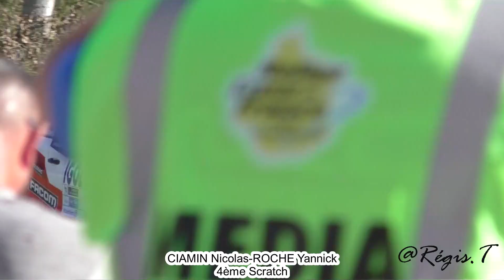Rallye coeur de France 2023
Rallye coeur de France 2023 avec le top10, le top3 clio trophy, le top3 trophée Alpine,le top3 challenge R1, le top3 vhrs, le vainqueur vmrs, tous les vainqueurs de classe ainsi que la première féminine et quelques passages sympas et quelques loupés